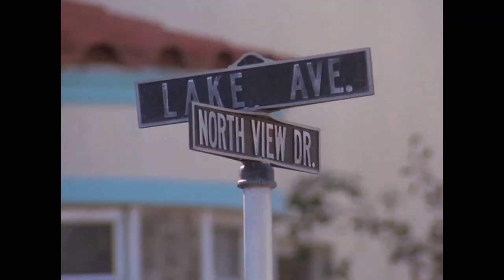Jan Hammer - Kodak Time (Miami Vice)